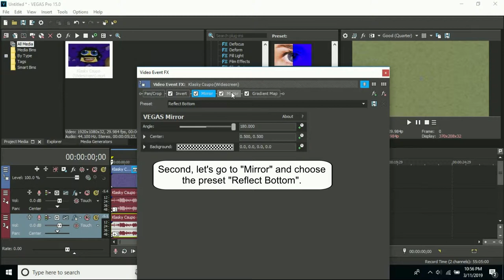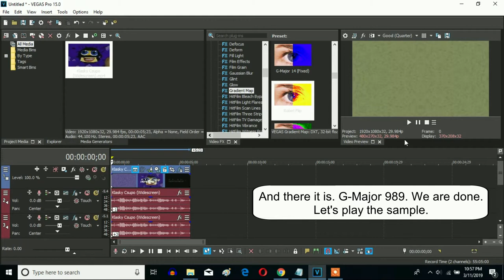How To Make G-Major 989 On Sony Vegas Pro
Let's learn how to make the original G-Major 989 on Sony Vegas Pro.

VideoFX

1st: Invert - (Default) or 100% Inversion

2nd: Mirror - Reflect Bottom

3rd: Mirror - Reflect Left

4th: Gradient Map - G-Major 4 (Customized)

0; R:     0, G:    0, B:     0, A:     0
1; R:     0, G:     0, B:     0, A:     0
2; R:     0, G:     0, B:     0, A: 255

AudioFX

-1

3

7

11